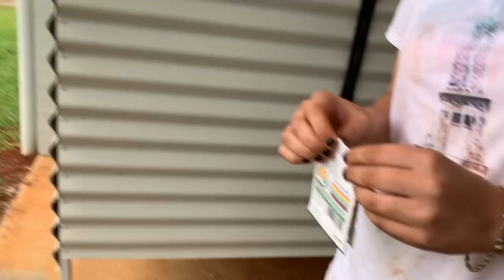CHRISTMAS 2018 | Vlogmas Day 11 | Pork Chops & Nipple Poufs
Join me as I vlog everyday from now till Christmas.

MY HUSBANDS YOUTUBE CHANNEL:  MIKE'S MAN CAVE
If you like bbq, fishing, grilling, drones, nerf guns and other manly stuff check out my husbands channel

MY DAUGHTER'S YOUTUBE CHANNEL: JESSIE JORDEN
If you like horses, huskies, horse training, animals, and growing vegetables check out my daughters channel

MUSIC LICENSE